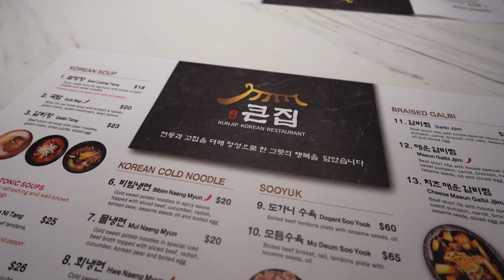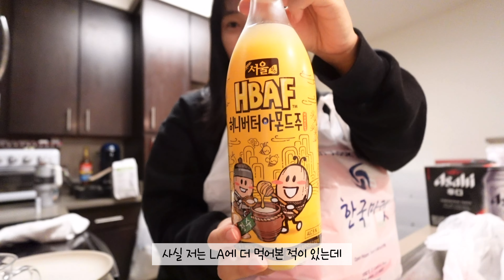산호세 vlog❤️, 산호세 맛집 큰집, 한국마켓 구경, 울타리몰 추천템 , 토스트 해먹기🍞🥪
엘에이로 이사오고나서 틈틈히 찍은 영상입니당!

감사합니다 새해 복 많이 받으세용:)